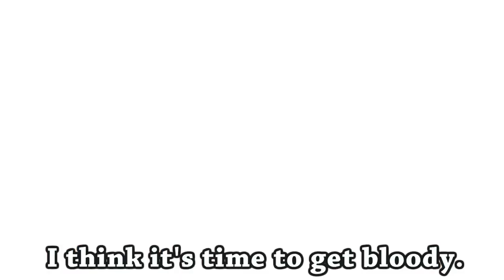"Get Bloody" By Tobuscus DH (Lyrics)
TOBUSCUS - Toby Joe "Tobuscus" Turner (born March 3, 1985, age 28) is a Youtube comedian, vlogger, and gamer. Toby refers to his fans as "the Audience". In his vlogs, he starts off by saying 'Audience?! What are you doing...' He was born in Mississippi and moved to Niceville, Florida where he spent most of his life. In 2010, he moved to Los Angeles, California. Toby starred in the horror movie "Smiley" and also appears on Cartoon Network's, "Annoying Orange" as Nerville. He has a dog named "Gryphon" (AKA Falcor) who frequently appears in his vlogs, and more recently, his Tobuscus videos. He has a sister named 'Angie' who sometimes appears in his vlogs.

HAPPY WHEELS - Happy Wheels is a ragdoll-physics-adventure based Flash game created by Jim Bonacci and launched in June of 2010. Players control a selection of various, unique characters with their goal being to get to the finish line, activate a trigger that triggers victory, or collect a required amount of tokens while avoiding being splattered across the level by many hazards and obstacles. Users may create and share their own custom scenarios using the expansive level editor, play some of the over 5.7 million already-existing user-made levels, or take a look at some of the featured levels - the best levels in the game. The game is most notable for its dark sense of humor and its large amounts of blood and gore. The full version allows you to go to the up-to-date version, while the demo stays on v1.52, with limited features.
Jim Bonacci was motivated to make the game out of disappointment of other ragdoll-physics games. In an October 2010 interview, he stated that "No one was making their ragdolls die properly. They'd usually flop around harmlessly or in some instances have the same canned animation over and over.". Originally, Happy Wheels was made for fun between Jim and some friends, it only contained Wheelchair Guy, and the first level, Happy Green Hills. After it gained some popularity, he made it into what the game is now, and published it to his website on June 4th, 2010.

The demo version of Happy Wheels has been available on many sites including Newgrounds and OneMoreLevel, but you can only play the full version of the game at Total Jerkface (Jim Bonacci's website) since June of 2010. A sequel and mobile app are currently being made, with the app expected to be released later this year, while the sequel's release date is unknown.